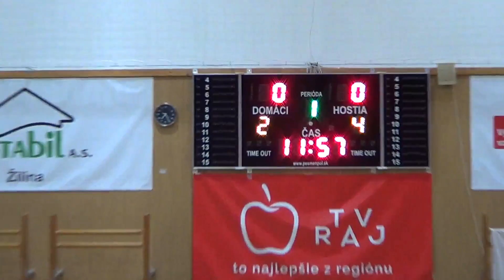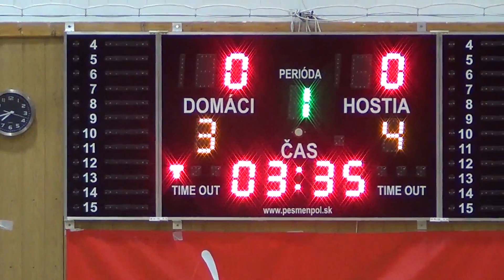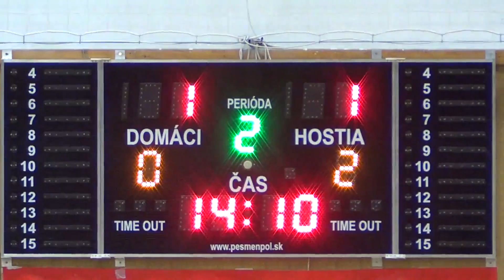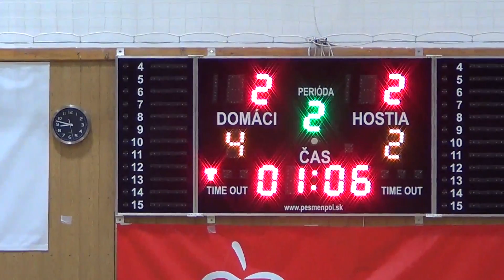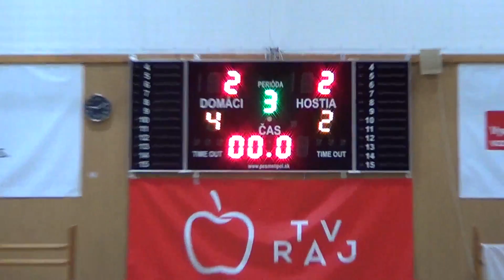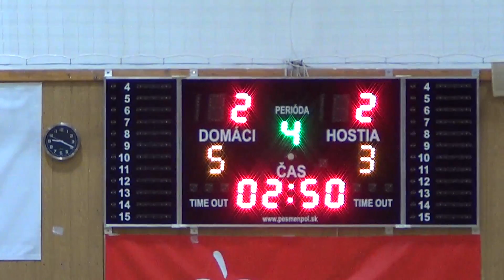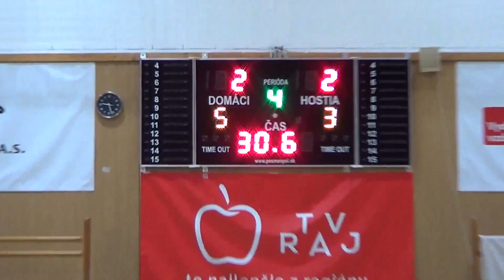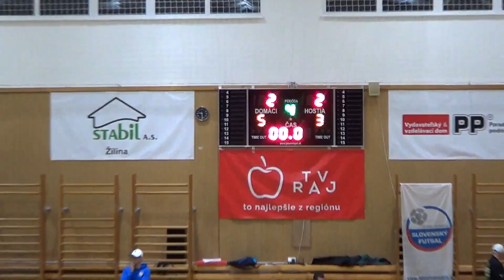2017-18 4 QF Makroteam - Pinerola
ŠK Makroteam Žilina - Pinerola Futsal 1994 4-5 a.p.(0-1)
4th Quarter final game, hall Rosinky/Žilina, 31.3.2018
goals:
1-0 31:47 Marušinec (o.g. Wellington)
1-1 54:45 Krištofík (o.g. Hájek)
1-2 1:00:19 Wesley
2-2 1:23:10 Krišofík
penalties:
1:51:35  - Vitinho goal, Jose Wellington goal, Wesley goal, Pedro Victor goal, Hájek goal, Marconi De Lima saved
referees: Ježík, Bohun
YC:
28:06 10.Petterson Bruno (M)
1:03:22 16.Pedro Victor  (M)
1:03:22 2.Holák (M)
1:03:22 9.Hudek (M)
1:03:22 10.Vitinho (P)
1:03:22 8.Mimi (P)
1:40:54 94.Wesley (P)
RC:
1:44:31 10.Petterson Bruno after 2nd YC

1:03:22 :(